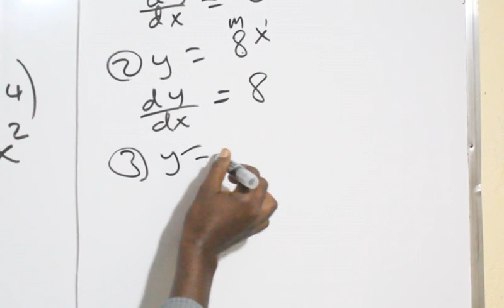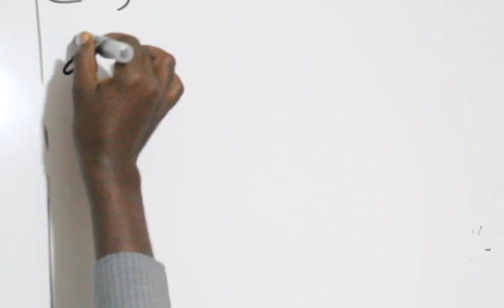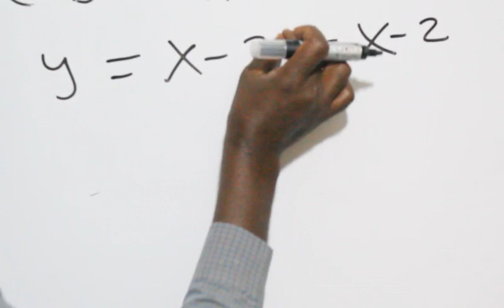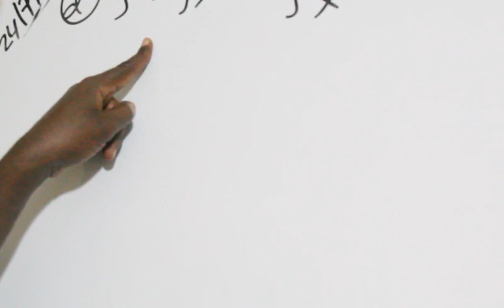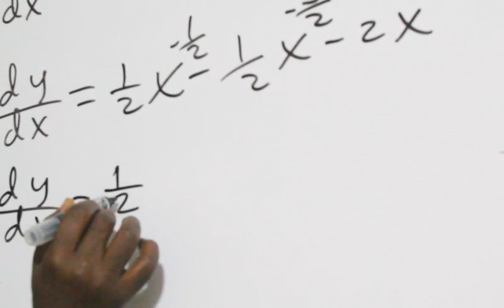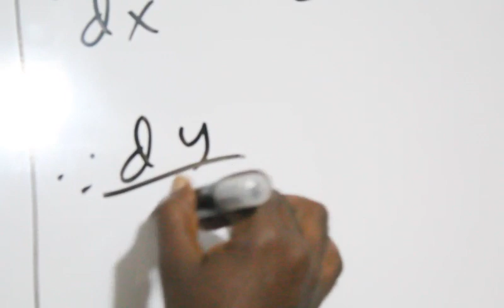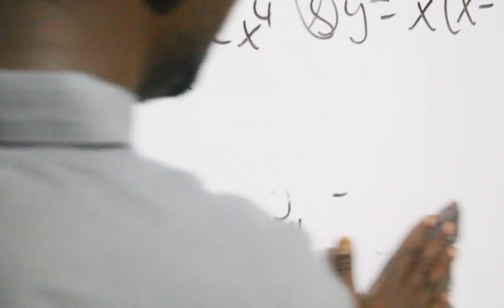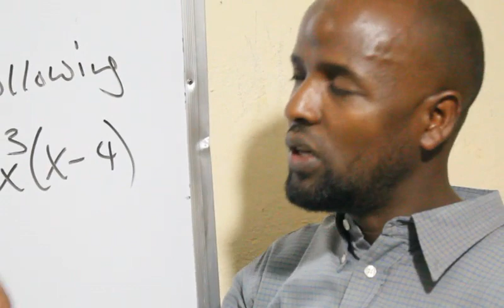Calculus ( casharka 5aad)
Sum and difference rule